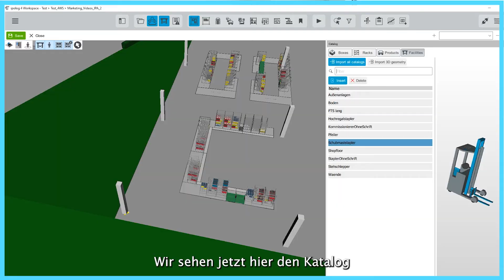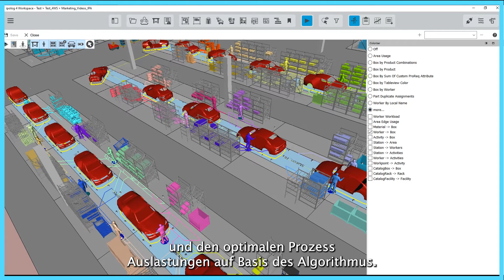Montage- und Materialbereitstellung mit ipolog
Montage- und Materialbereitstellung mit ipolog – so sieht die Zukunft aus! produktion software Montage- und Materialbereitstellung mit ipolog

Die ideale Gestaltung von Montage- und Materialbereitstellung, dank effizienter Intralogistik und standardisierten Belieferungsformen sind zentrale Faktoren für den Erfolg eines Unternehmens. Auf diesem Weg unterstützt Sie unsere Montage- und Logistikplanungs-Software ipolog.

Variantenvielfalt erschwert die dadurch entstehende komplexe Planung der Montagelinie. Die Austaktung der Montagelinien ist mit Excel sehr unübersichtlich. Viele Dateien, viele Stände - das alles muss bei Änderungen abgepasst werden. Die Montage sollte jedoch flexibel auf Änderungen des Produktprogramms reagieren, im besten Fall ohne Montagelinien zu verlängern oder Montagetätigkeiten zu erschweren.

Wir bieten Ihnen eine einzigartige Montageplanungs-Software für reibungslose und effiziente Ergebnisse in Ihrer Montage. Mit ipolog geben wir Ihnen eine mächtige Software an die Hand, für eine durchgängige und digitale Montage-Planung. Mit einer umfassenden Montage- und Bereitstellungsplanung werden Sie dazu befähigt, Ihre Arbeitsprozesse optimal und effizient zu gestalten. Mit ipolog beheben Sie schnell Engpässe und Kosentreiber und optimieren so Ihre Auslastung & Durchlaufzeiten.

Jetzt mehr über die Montageplanung mit ipolog erfahren oder direkt ein Termin buchen:

Sie wollen einen ersten Einblick in unsere Software gewinnen und wissen, wie in ipolog in wenigen Schritten eine Montage geplant werden kann? Dann werfen Sie einen Blick in unser On-Demand Kennenlern-Webinar: In 5 Schritten von der Idee zur idealen Montage:

Was machen wir bei ipolog?
Unsere Software ipolog bietet einen weltweit einzigartigen Vorsprung in der Planung von Montage und Intralogistik. Mit ipolog kann ein ganzheitliches Modell Ihrer Produktion inkl. Montage und Intralogistik erstellt und optimiert werden. Auswirkungen werden sichtbar und Potentiale können erschlossen werden. Kollaboratives Planen ist über Abteilungsgrenzen hinaus möglich.